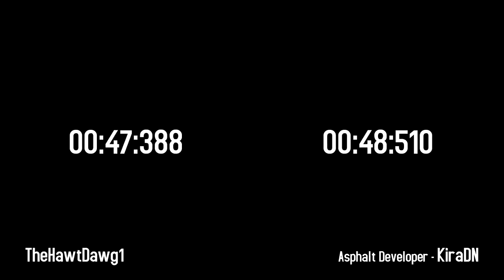TheHawtDawg1 Versus KiraDN (Asphalt Dev. Team)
The Asphalt 8 Development Team goes up against a Pro Player! Who's gonna win the race?! Find out the answer now!